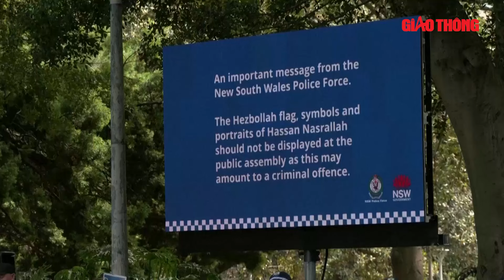Iran lập danh sách mục tiêu, quyết tâm đáp trả Israel | Chiến sự Trung Đông | BGT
BGT | Chiến sự Trung Đông | Hãng thông tấn Tasnim dẫn nguồn tin từ lực lượng vũ trang Iran khẳng định, quốc gia Hồi giáo đã hoàn toàn sẵn sàng cho kế hoạch tấn công đáp trả tiếp theo chống Israel.

- Địa chỉ tòa soạn: Số 2, Nguyễn Công Hoan, Ba Đình, Hà Nội